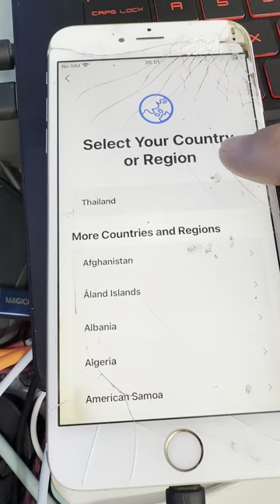How to active iPhone all model 6,6s...14PM